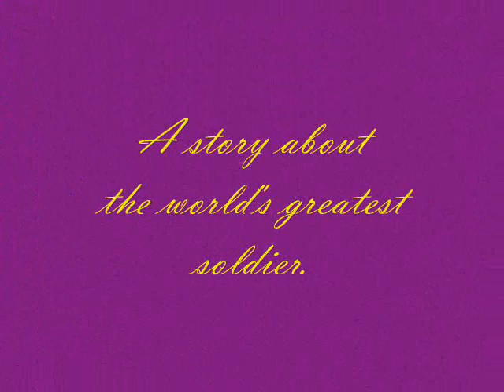Beatiful Soldier Jacques Duclo: Sword of Betrayl! Teaser trailer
A collection of shots from my up and coming series about yours truly mes amis.